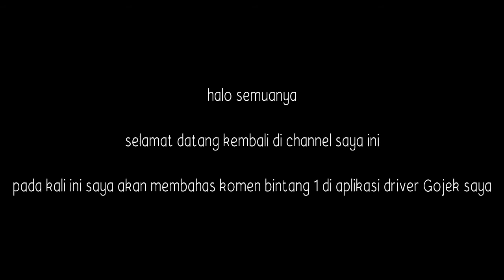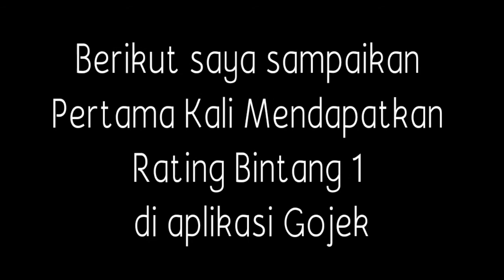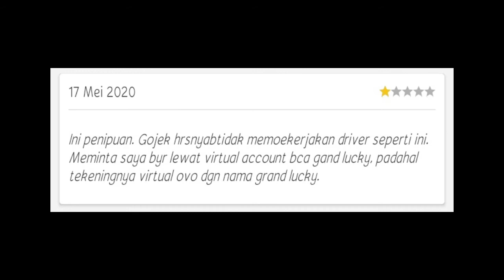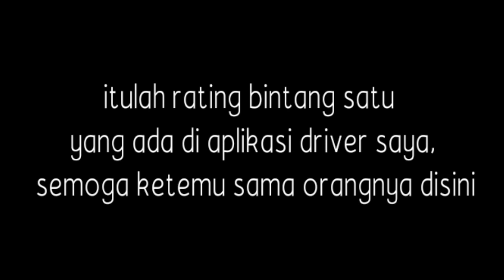GOJEK DI SUSPEND - RATING DAN KOMENTAR DARI PENUMPANG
Tayangan ini merupakan tayangan dari ulasan pelanggan gojek ke driver
cerita ini saya sendiri yang mengalaminya dan akhirnya di suspen,

untuk sekarang akun saya sudah normal kembali,

selama pandemi Covid-19 orderan pun sangat sedikit dan menurun sangat drastis,

gojek indonesia
gojek di suspen
gojek jakarta
covid-19
corona

orderan sepi dan anyeb,,,